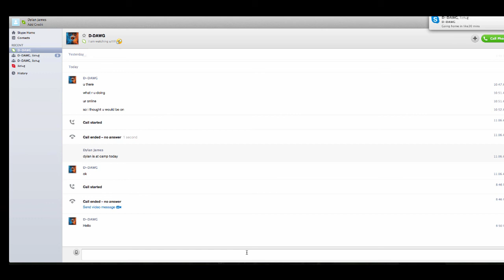Minecraft: Survival Games Challenge Part 1 Dylan's Turn!